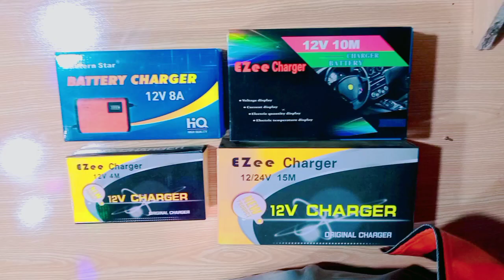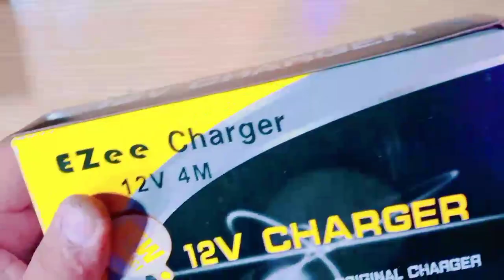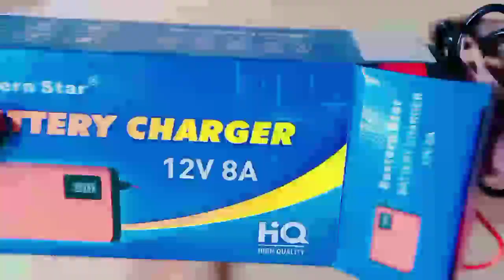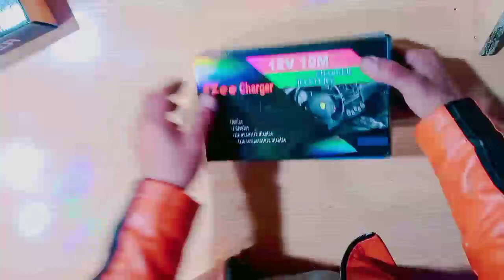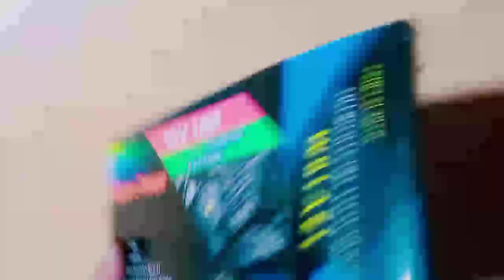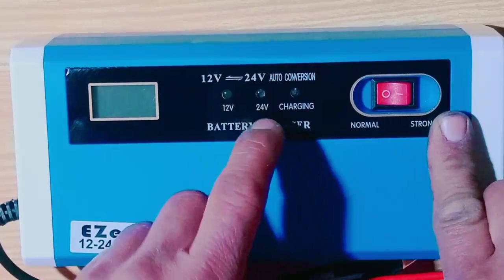How to choose ups battery charger || Ups Battery kaley konsa charger lena chay? best battery charger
how to choose ups battery charger
best battery charger and booster
best battery charger
battery charger
car battery charger
12v battery charger
best car battery charger
12 volt battery charger
battery charger 12v
charger for 12 volt battery
how to charge my car battery
best car battery chargers
motorcycle battery charger
battery chargers
best car battery charger 2023
best battery chargers
12v battery charger homemade